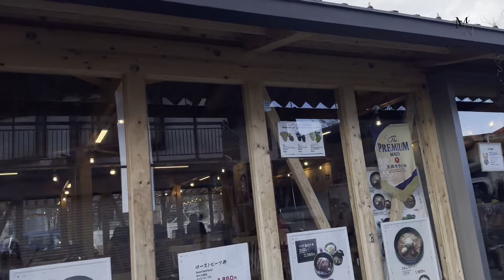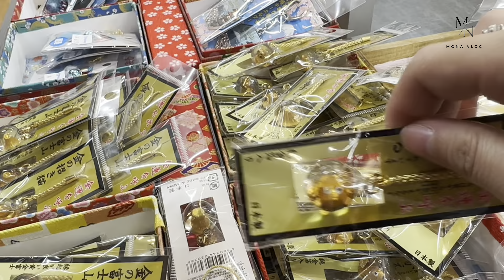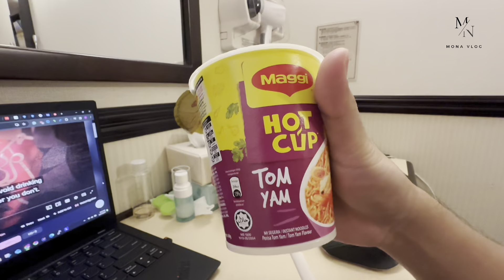FUJI MOUNTAIN 🏔️🇯🇵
Having the time of my life in Japan.
This might be our grandest adventure yet.🏔️☁️